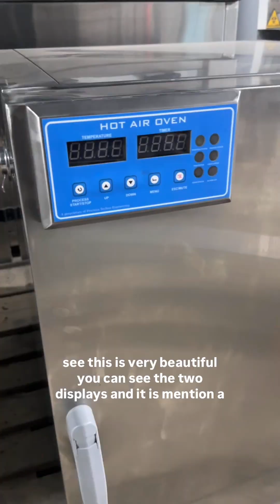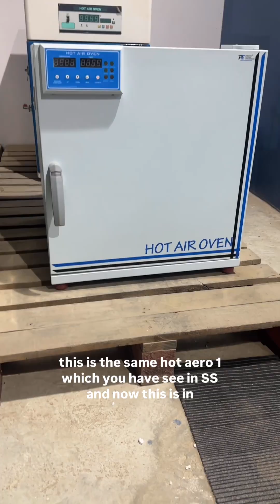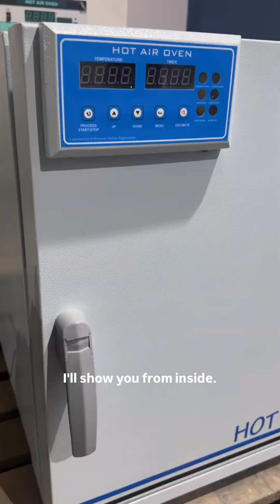90% of people is doing mistakes in laboratory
A Hot Air Oven is a dry-heat sterilization equipment used in laboratories, pharma, microbiology, and research facilities.
It uses hot circulated air to sterilize glassware, metal instruments, powders, and chemicals at high temperatures.

Electric heaters heat the air inside the chamber.

A blower or fan circulates the hot air uniformly.

The temperature gradually reaches the set value (usually 50°C to 300°C).

The load is sterilized by dry heat, which destroys microorganisms by oxidation.

📌 Key Features

Digital temperature controller (PID)

Double-wall insulation for uniform heating

Forced air circulation

Over-temperature protection

Stainless steel inner chamber

Timer-controlled operation